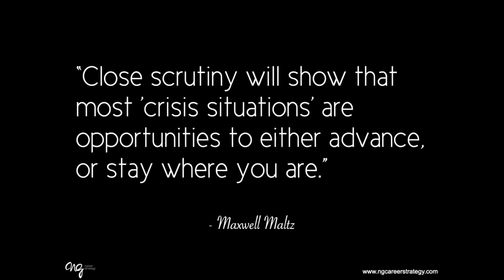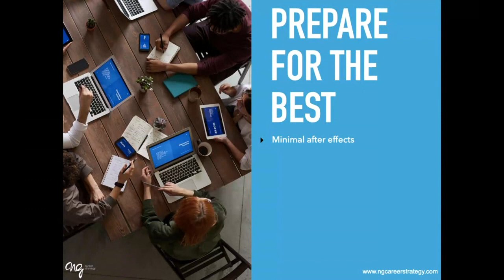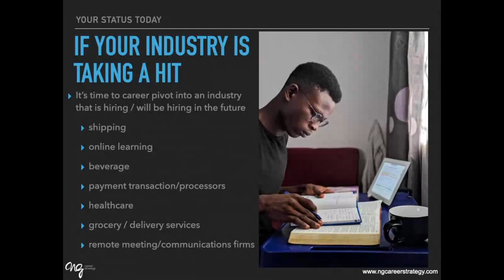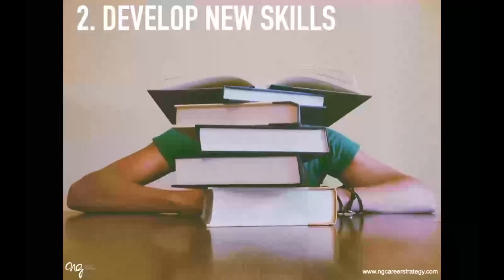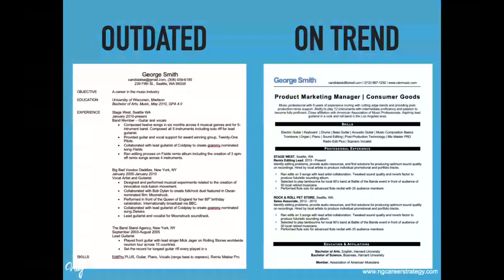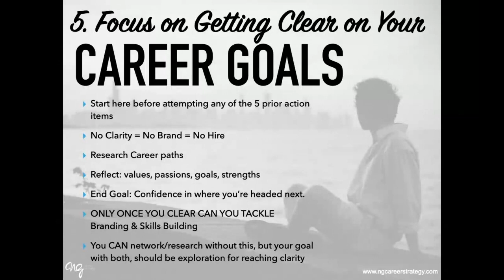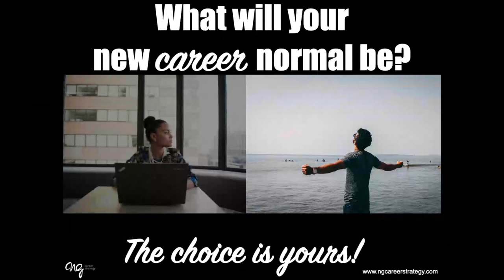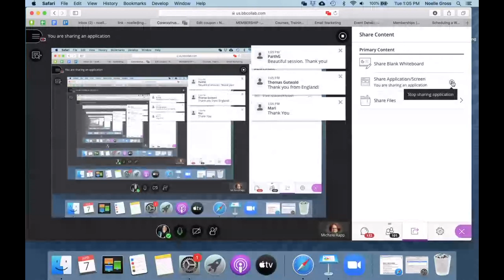Coronavirus and Your Job Search Webinar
In this webinar, job search strategy expert Noelle Gross will explain what the Coronavirus means for your job search, what you should be focused on and how you can make the most of an unexpected hiring slowdown to produce hiring opportunities in the future.